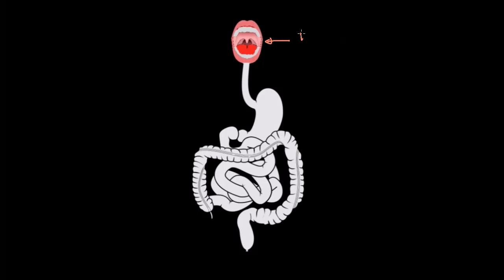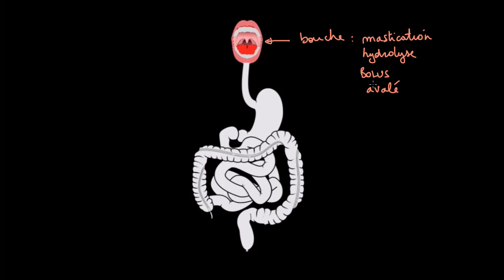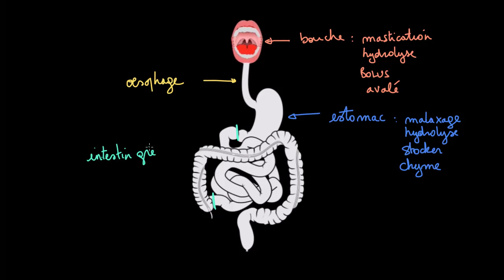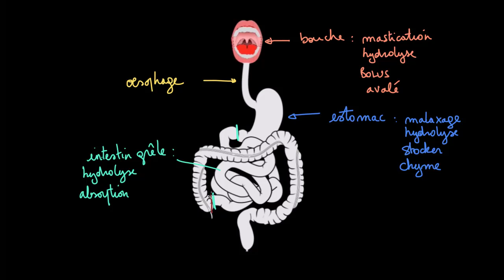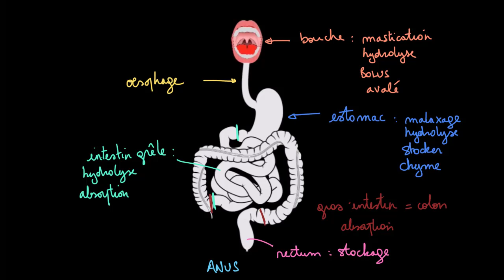À la découverte du tube digestif !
Une explication du fonctionnement du système digestif, ses principales parties et leurs fonctions.